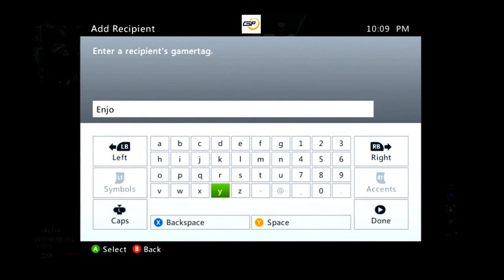Netsky Intro Better Quality | Infrared HD